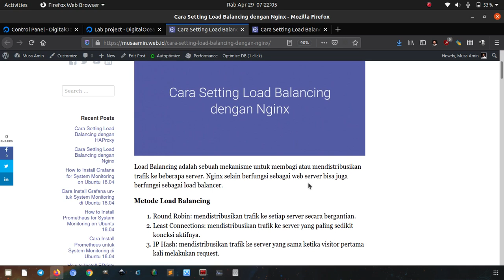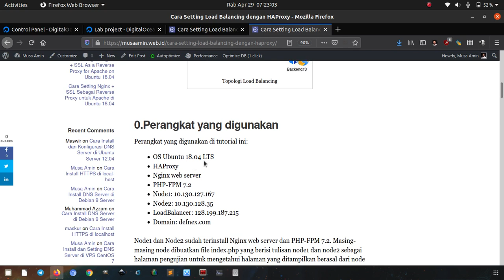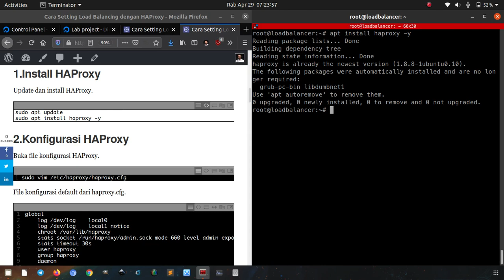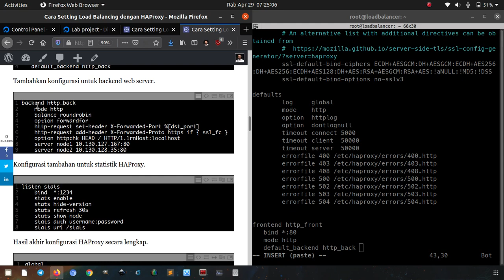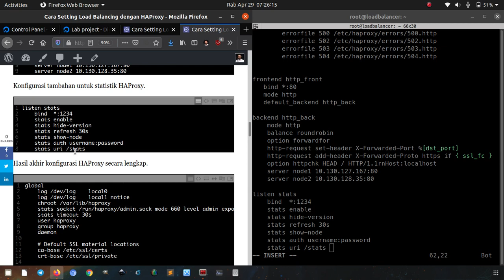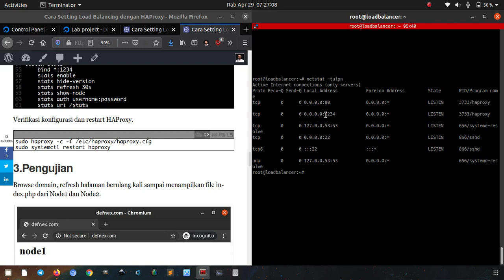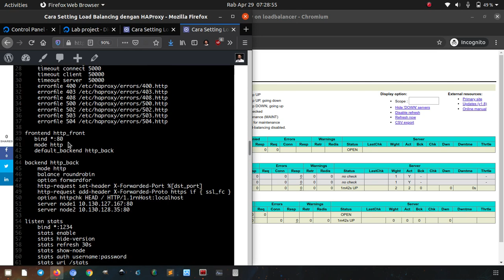Setting Load Balancing dengan HAProxy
Tutorial bagaimana cara mendistribusikan beban trafik pengunjung website ke beberapa server dengan menggunakan HAProxy load balancer.